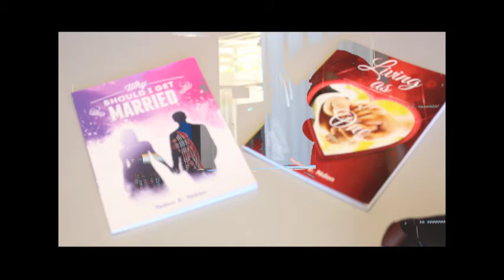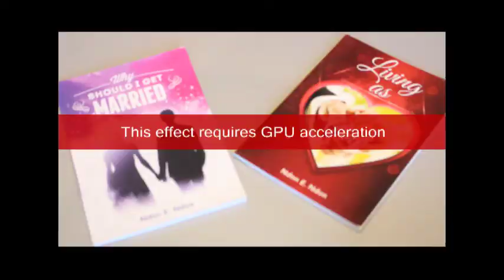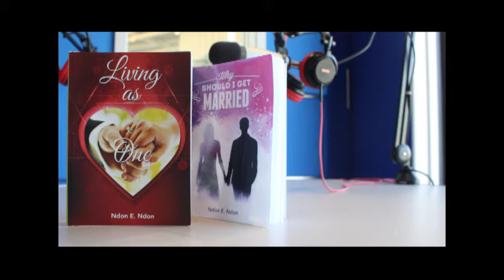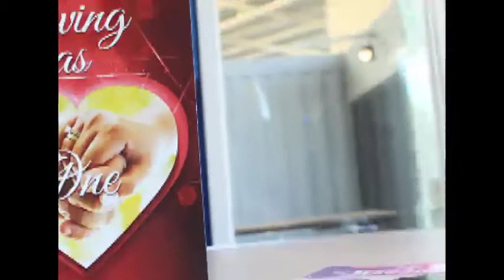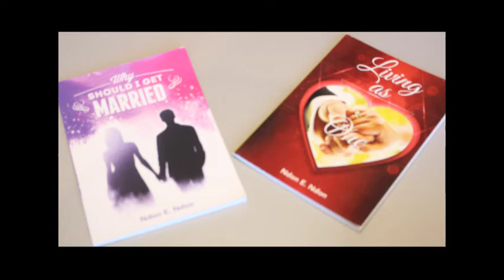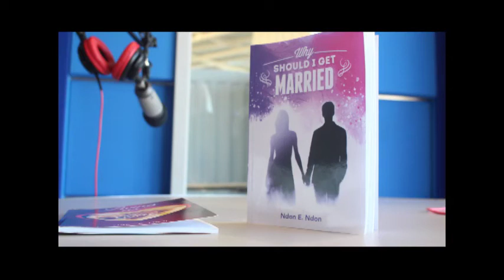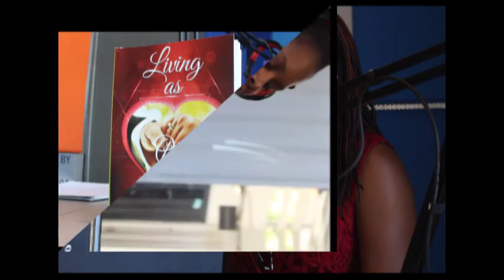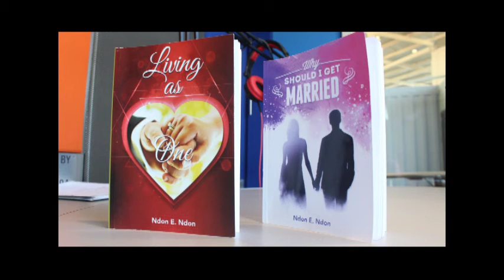Love & Relationship How to Find Love? 8 January 2018